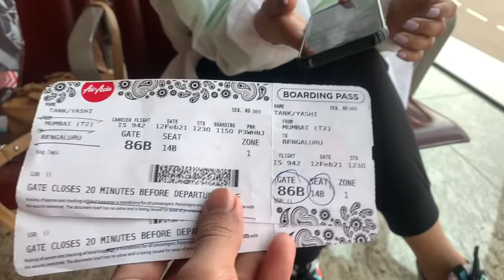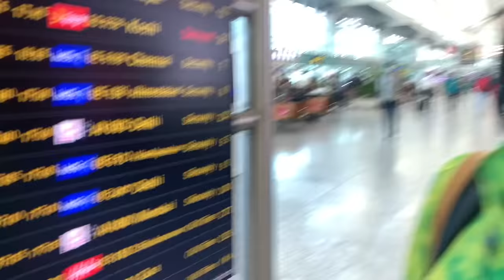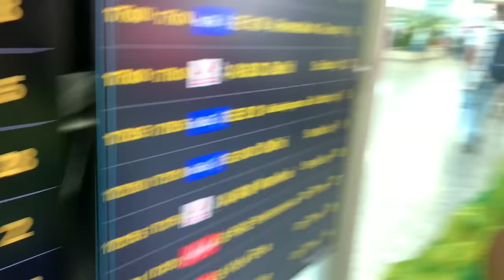Prank on Yashi | Suraj Pal Singh | Yashi Tank